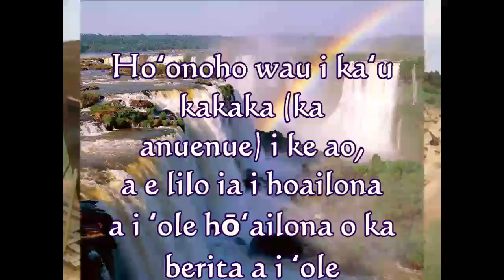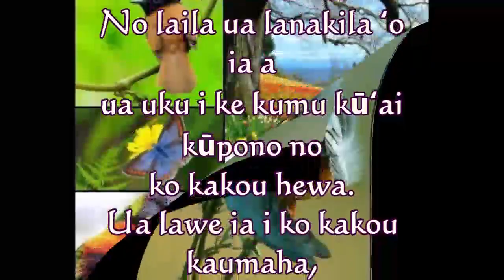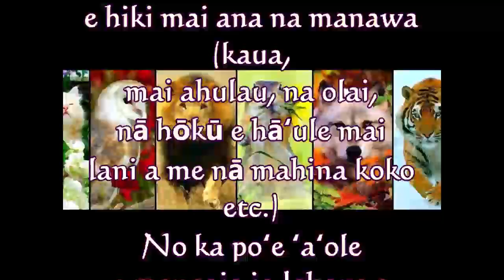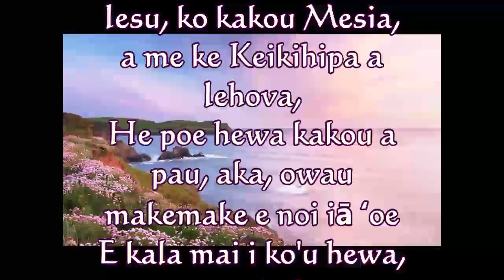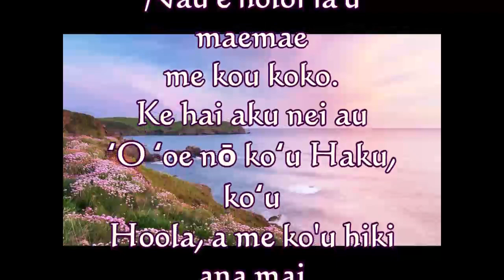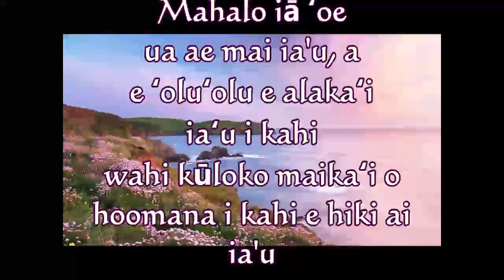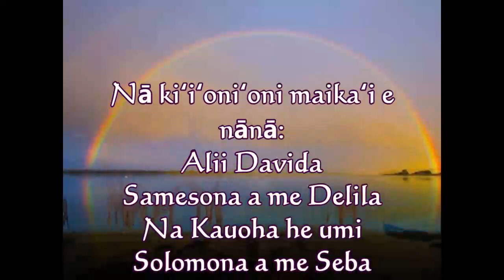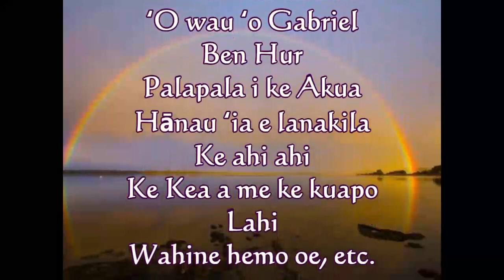Ola Kupaianaha 15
Ke ola kupaianaha ma o Yeshua Hamashiach!
Ua hele mai ʻo King Yeshua e hāʻawi iā mākou i ka lokomaikaʻi a me ka lokomaikaʻi ʻole a e hoʻopakele i ko mākou mau ʻuhane mai Gehena mau loa!
ʻAʻole ma muli o kāu hana!
ʻO Iesu kāu makana Billiona $! Mai ia Iehova mai!